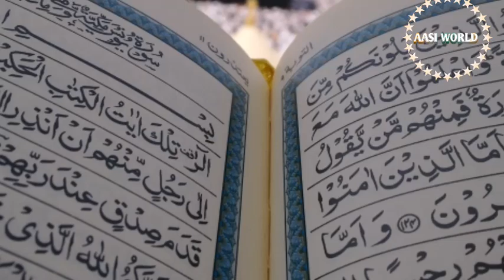New Naat Wah kya joodo karam hai